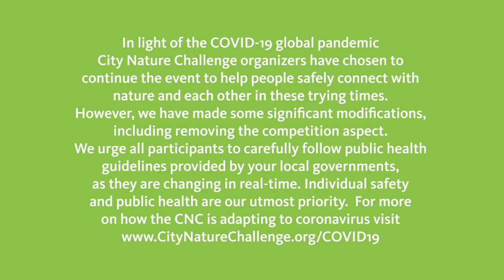City Nature Challenge 2020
La City Nature Challenge è un'iniziativa internazionale che invita a cercare e documentare piante e animali selvatici nelle città di tutto il mondo.

Alla luce della pandemia di COVID-19, la City Nature Challenge di quest'anno non è più una competizione. Quest'anno vogliamo abbracciare l'aspetto collaborativo della CNC e il potere curativo della natura per consentire alle persone di documentare la biodiversità locale in qualunque modo possibile, nel rispetto delle misure di contenimento e contrasto del Covid-19 di ciascuna regione.

Gruppo FB del Cluster Italia:
Cluster Italia - City Nature Challenge